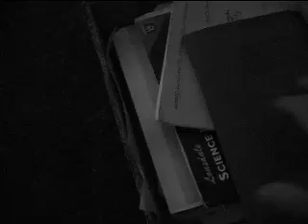The Earth Shook LAN